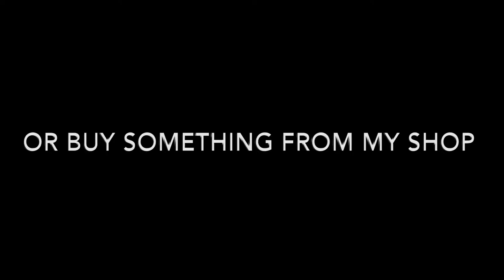Art&Soul38 - A Virtual Art Gallery Set To Inspirational Music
This is a virtual gallery of artwork that I've co-created with the Divine set to music I composed (title of track: You Color Me - Instrumental). Most of these images are available in my Store (Facebook.com/artandsoul38). I also create commissioned digital and acrylic on canvas pieces.